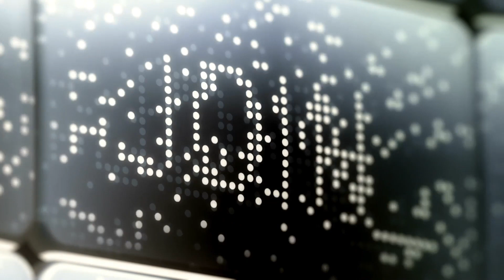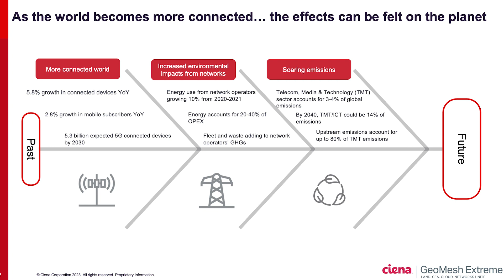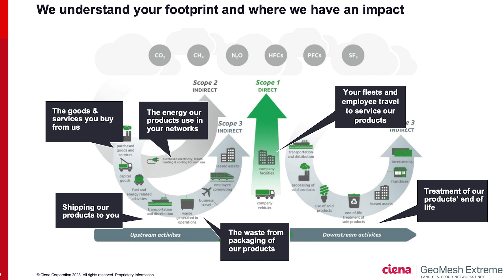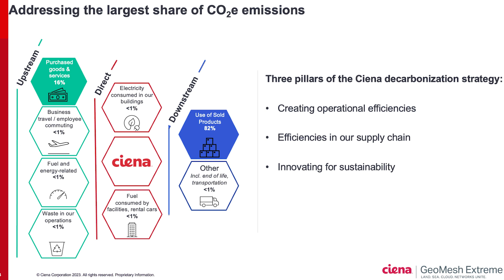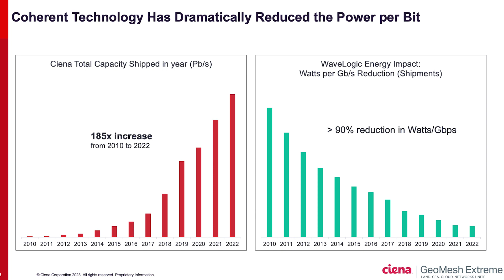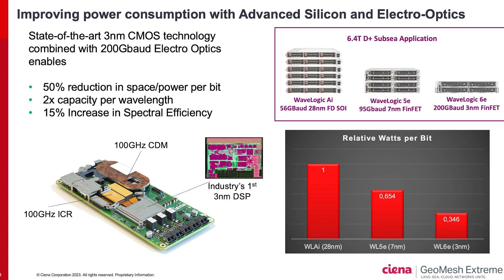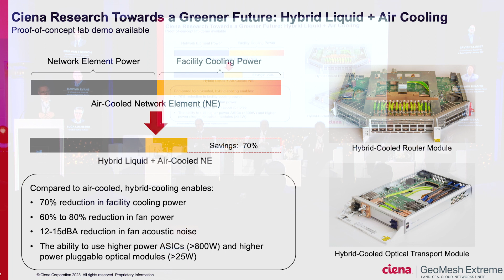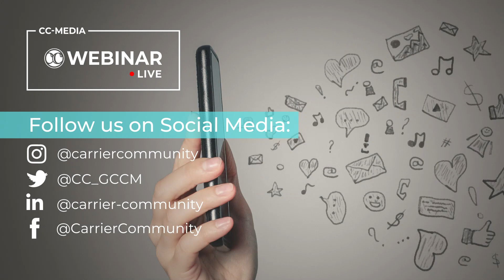Submarine Technologies | CC-Webinar.Live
In this webinar you will hear about the latest technological innovations and developments in the area of submarine technologies.
After many questions from the audience, experts focused mainly on best models and practices deployed by organisations to make network and operations more green.